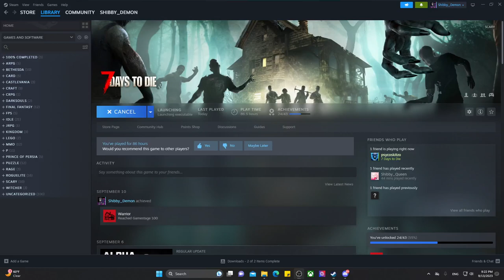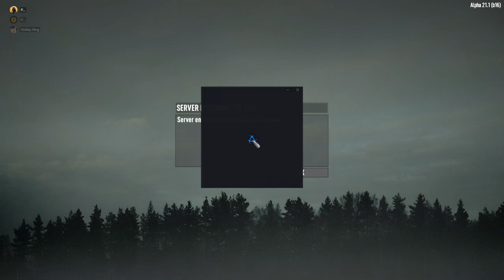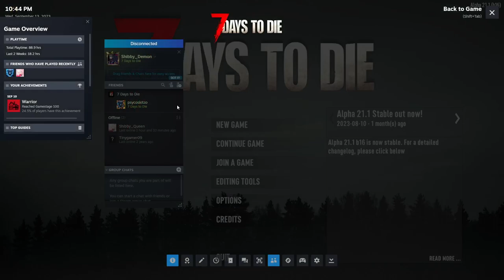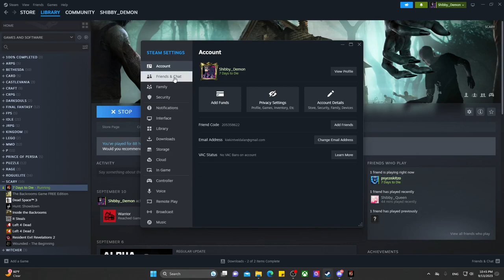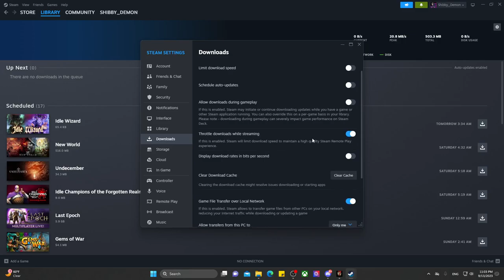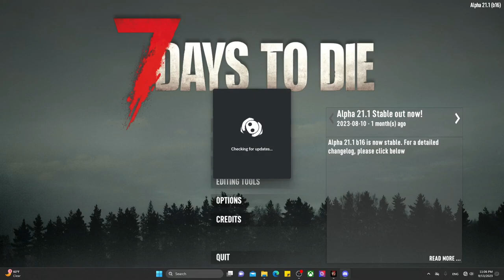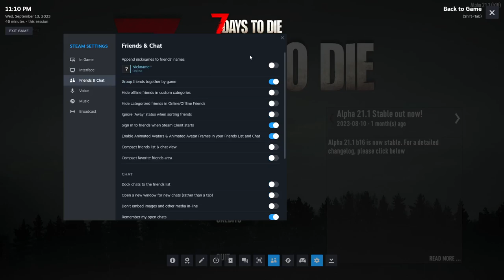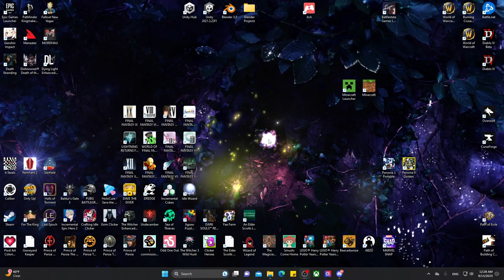Shibby Plays 7 Days to Die with Friends (Alpha 21.1) P5